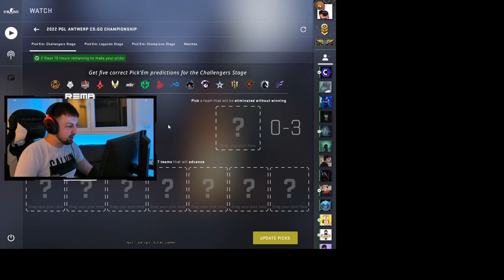PUT DO DIAMOND COINA - PICK'EM PGL MAJOR ANTWERP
PC Specs:

CPU: AMD Ryzen 5 5600X
GPU: GIGABYTE AORUS ELITE 3060 Ti
Motherboard: ASUS ROG STRIX X570-F GAMING
Cooling Fan: NZXT KRAKEN X73
Ram: 32GB GSKILL TRIDENTZ NEO @ 3600MHZ CL16
PSU: NZXT C750 GOLD
Oprema:

Mouse: Logitech G PRO SuperLight Wireless
Keyboard: Logitech G PRO
Headset: HYPERX CLOUD 2
Mousepad: SteelSeries QCK Heavy
Display 1: Benq XL2546K @ 240hz
Display 2: Benq XL2411Z @ 144hz
Crosshair:
CRSHR CODE: CSGO-rjL4D-k78Y8-btzH4-n3P4j-QWT4M
cl_crosshairalpha "999"
cl_crosshairsize "2"
cl_crosshairgap "-4"
cl_crosshairdot "0"
cl_crosshairthickness "1"
cl_crosshaircolor "1"
cl_crosshairgap_useweaponvalue "0"
cl_crosshairstyle "4"
cl_crosshairusealpha "1"
cl_fixedcrosshairgap "0"
cl_crosshair_drawoutline "0"
Viewmodel:

cl_viewmodel_shift_left_amt "1.5"
cl_viewmodel_shift_right_amt "0.75"
cl_bob_lower_amt "10"
cl_bobamt_lat "0.33"
cl_bobamt_vert "0.14"
cl_bobcycle "0.98"

viewmodel_fov "68"
viewmodel_offset_x "2.5"
viewmodel_offset_y "0"
viewmodel_offset_z "-1.5"